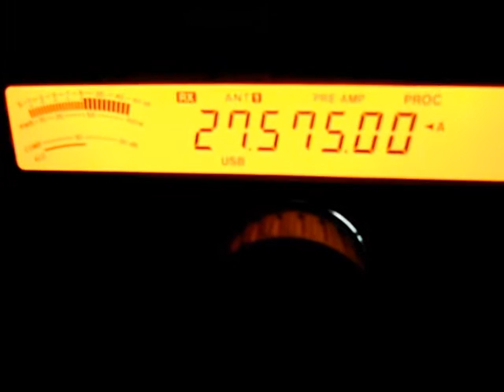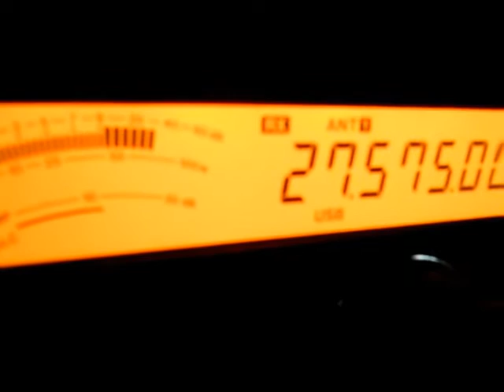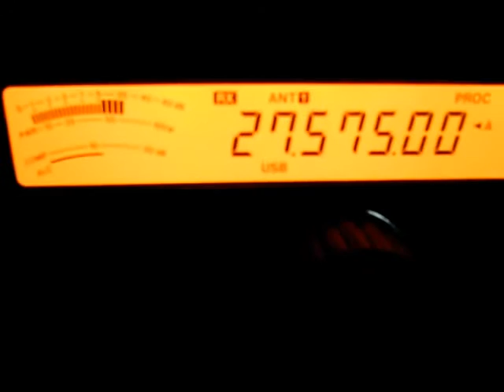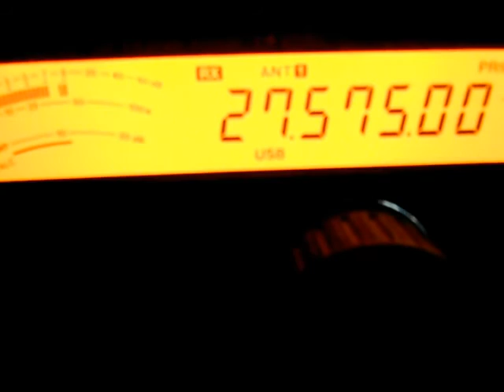30LO001 QSO local Gijón-Asturias-España 10-10-2011 =19.10 horas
Radio en 27 Mhz...